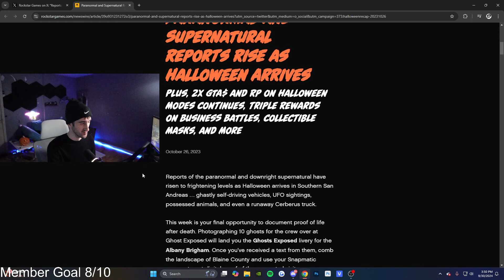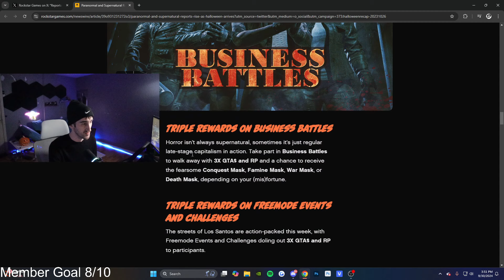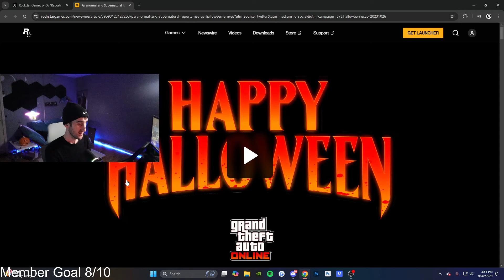GTA ONLINE HALLOWEEN SURPRISE 2024 - NEW DLC CONTENT! FACEPAINTS, EVERYTHING YOU NEED TO KNOW!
Become a owl 🦉 aka a channel member! Get custom emojis to use In livestream chats & More!

If you would like to support all donations are of course very helpful to me and to the channel and are all greatly appreciated! ❤️